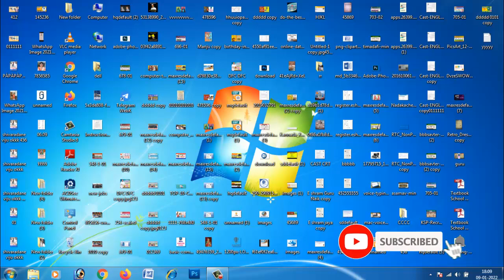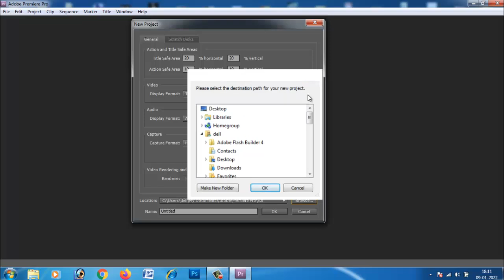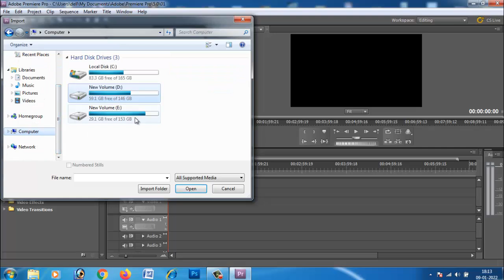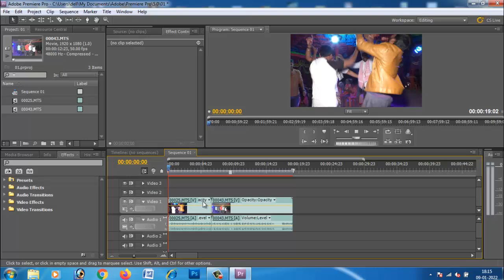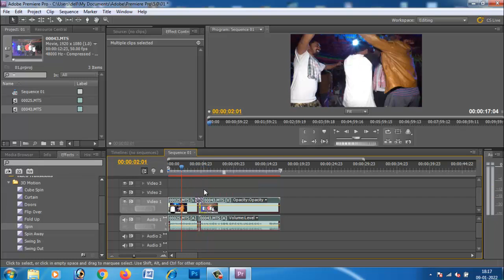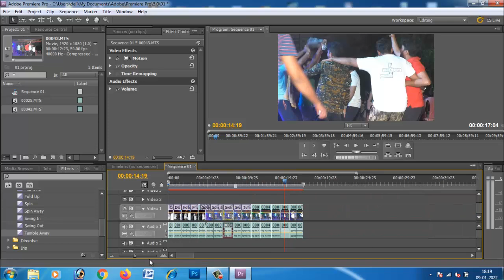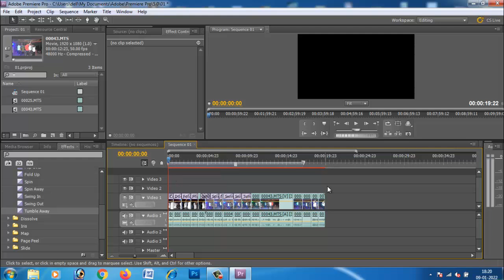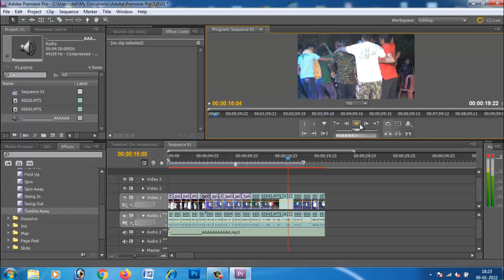ಎಲ್ಲ ತರಹದ ವಿಡಿಯೋ ಎಡಿಟ್ ಹೇಗೆ ಮಾಡುತ್ತಾರೆ? ವಿಡಿಯೋ ಎಡಿಟಿಂಗ್ ಮಾಡುವುದು ತುಂಬಾ ಸುಲಭವಾಗಿದೆ ಕಲಿಯಿರಿ